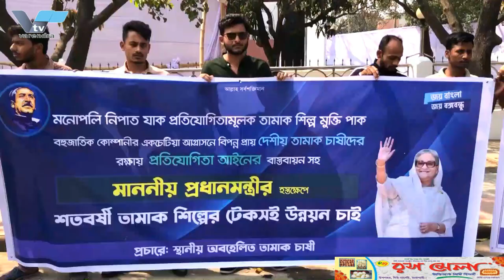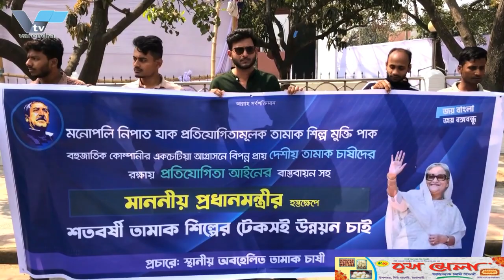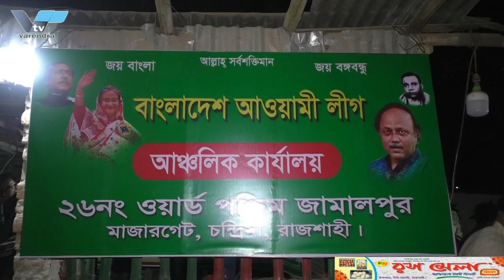আনুষ্ঠানিকভাবে রাজশাহী সিটি সেন্টার, উদ্বোধন করলেন রাসিক মেয়র লিটন